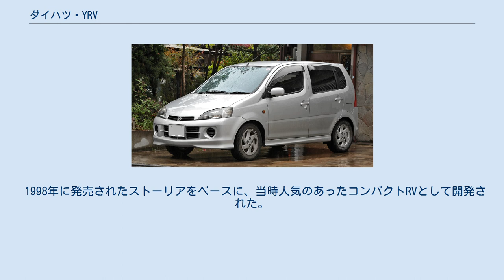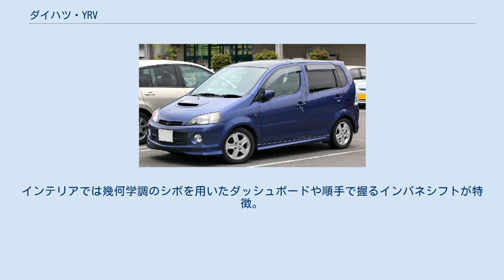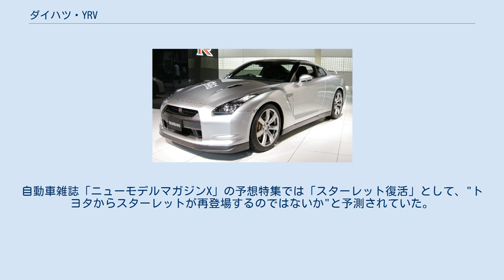ダイハツ・YRV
YRV（ワイアールブイ）は、ダイハツ工業が生産していた5ドア・セミトールワゴン型の小型乗用車である。
 1998年に発売されたストーリアをベースに、当時人気のあったコンパクトRVとして開発された。
初めからヨーロッパ市場での販売が計画され、デザイン、操縦性もヨーロッパでの使用を意識して開発が進められ、実際にヨーロッパでの走行実験において足回りをヨーロピアンテイストに仕上げた。
エンジンは初代トヨタ・ヴィッツ用の1,000ccエンジン（1SZ-FE型）をベースに排気量を1,300ccに拡大したターボエンジン・K3-VET、ノンターボ・K3-VEが開発された。
これらのエンジンは、ストーリア、テリオス、アトレー7にも搭載され、ダイハツのこのクラスの主力エンジンとなった。
なお、K3-VETは発売当時世界最強の1,300ccエンジンと言われ、パワーウェイトレシオは、6.7kg/PSとスポーツカーといえるほどの動力性能（7が基準値）を誇った。
YRVの販売が終了した現在でも（2013年時点で）これを超える同クラスのエンジンはない。
 独特のサイドウインドウ形状は「ダブルウェッジスタイル」と呼ばれる。
インテリアでは幾何学調のシボを用いたダッシュボードや順手で握るインパネシフトが特徴。
 パノラマガラスルーフ車以外は機械式駐車場への入庫が可能な全高である。
 なお、開発当初はトヨタ自動車向けにOEM供給の計画があったことから、当時のダイハツ車としては珍しくリア部にもダイハツのエンブレム（トヨタのCI(Tマーク)と同じサイズの楕円で囲われたダイハツのCI（Dマーク）が付いていた（2021年7月現在はコペン GR SPORT、ハイゼットトラックシリーズ（ジャンボ、および冷凍車、パネルバン、ダンプ等の特装車を含む）、グランマックストラックを除く全てのダイハツ車がリアにダイハツのCIを模ったエンブレムが装着されている）。
自動車雑誌「ニューモデルマガジンX」の予想特集では「スターレット復活」として、"トヨタからスターレットが再登場するのではないか"と予測されていた。
 ダイハツYRV ターボ 同社のタフトやラガー、テリオス、ビーゴ、クーなどを除き、姉妹関係を持たずOEM供給の実績がない完全オリジナルの登録車（小型普通自動車）として最後まで販売された車種でもあった。